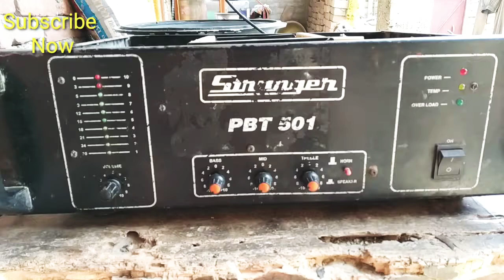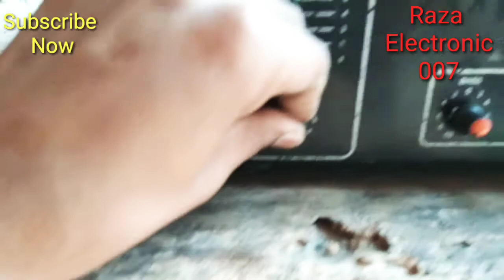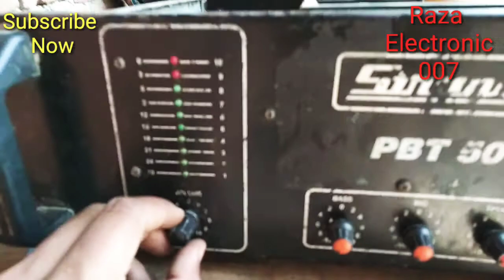STRANGER PBT 501REVIEW AND TESTING RAZA ELECTRONIC 007